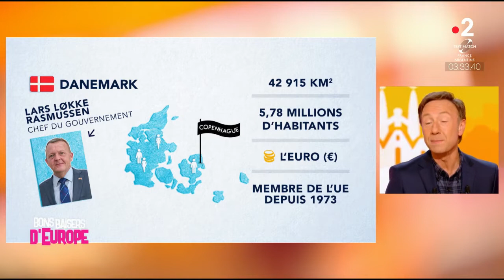Bonne visite - Copenhague, éco-responsable jusque dans les assiettes !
Direction Copenhague, à l'origine un village de pêcheurs fondé par les Vikings au 10e siècle. Dans la capitale danoise, visitez la statue de la Petite Sirène, les châteaux de Christiansborg et Rosenborg, l'église de Notre-Sauveur, le parc Tivoli... Aujourd'hui, Copenhague, où il y a plus de vélos que de voitures, est une ville éco-responsable... jusque dans les assiettes... Petit tour en Scandinavie avec Julia.